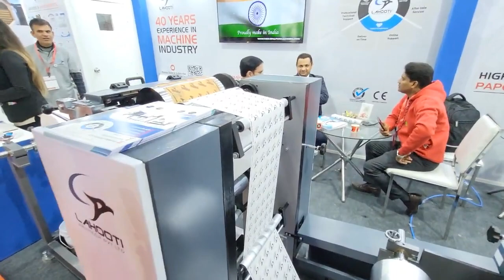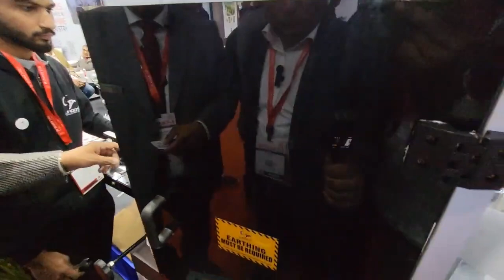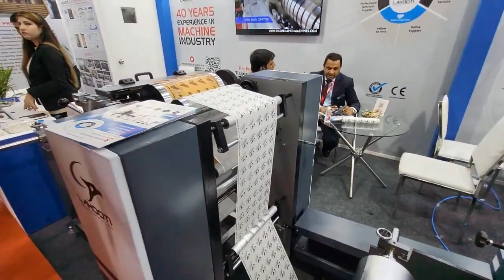Tissue Paper Making Machine | Business Ideas | Napkin business plan | Paperex 2023 Greater Noida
Video Title : New Business idea | Tissue paper business | Toilet roll making business | Foil roll making business

Video Credit : NCR Events

Lahooti Printech Pvt. Ltd. (Since 1985)

Greater Noida factory : D/182/A, EPIP Surajpur, kasna Site - 5, Gautam Buddha nagar, Uttar Pradesh - 201308 (INDIA)

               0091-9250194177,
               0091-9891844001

We are the Leading manufacturer & Exporter of

- Spiral paper tube making machine in Delhi
- paper core machine
- Paper Napkin Machine
- Paper Napkin Packing Machine
- Toilet Roll Making Machine
- Toilet Roll Packing Machine
- Kitchen Roll Making Machine
- Aluminum Foil Rewinding Machine
- Foil & Butter Paper Roll Rewinding Machine
- Reel To Sheet Cutting Machine
- Toilet roll Slitting Machine
- N-Fold napkin Machine
- Facial Tissue Machine
- paper slitting machine
- winding machine
- Tissue Paper Packing machine
- paper tube winding machine
- high quality printing paper napkin machine
- high speed paper napkin machine
-Allied Equipment's.

This is a video of our high Quality Printing tissue paper machine